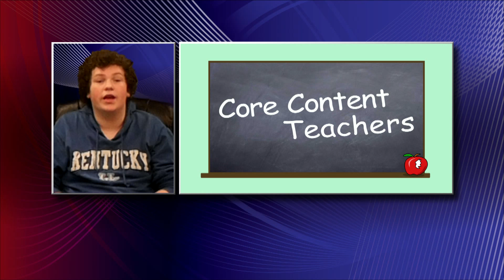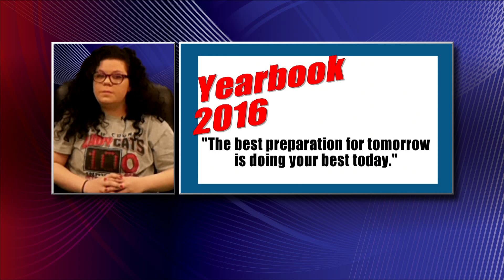March 15, 2016 Video Announcements